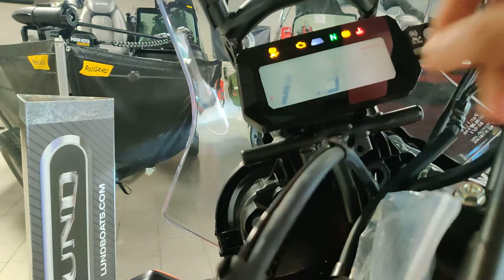2022 Honda CRF300 LRA RALLY